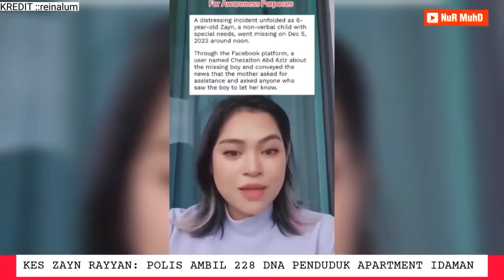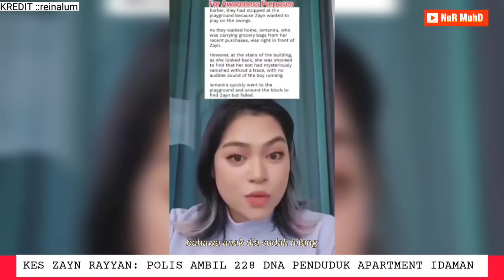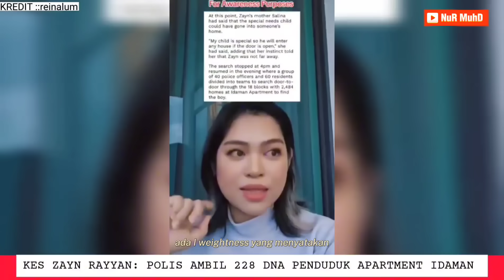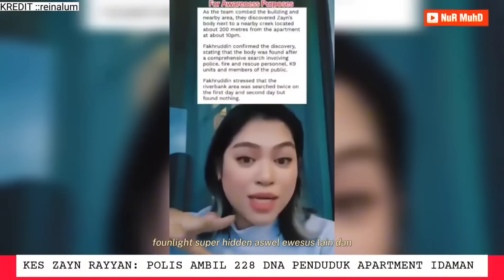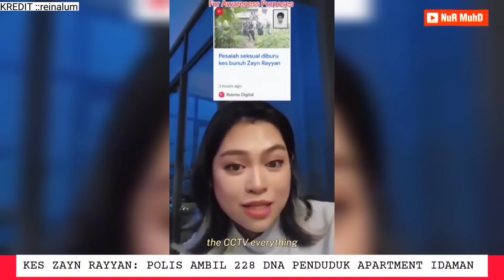UPDATE‼️PDRM AMBIL SAMPLE DNA PENDUDUK🔴BEKAS PEGUAM 'BONGKAR' KRONOLOGI KEJADIAN ADIK ZAYN RAYYAN